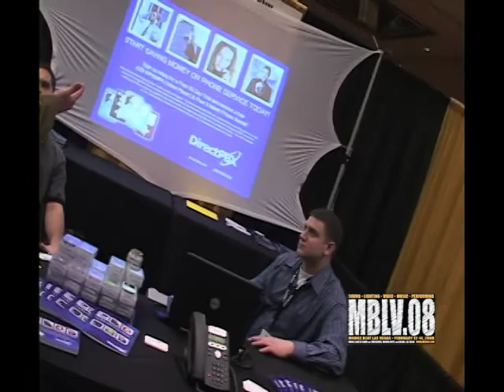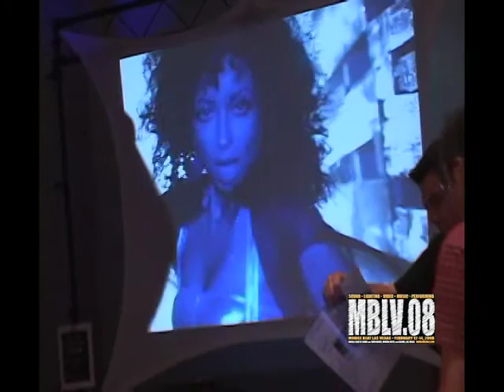Mobile Beat Las Vegas 2008 Recap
Mobile Beat Las Vegas 2008 DJ Show recap music video.